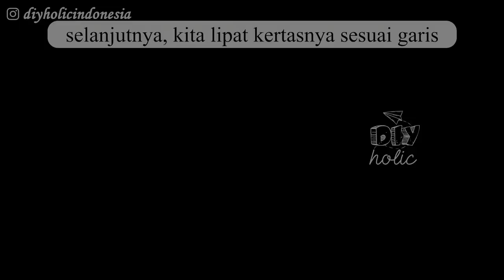DIY FRONT MAN MASK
Hi guys, sudah pada nonton Squid Game belum?
Di video kali ini aku mau mencoba untuk membuat front man mask sendiri dari kertas.
Apakah berhasil? Yuk tonton sampai habis videonya!
Mari berteman!